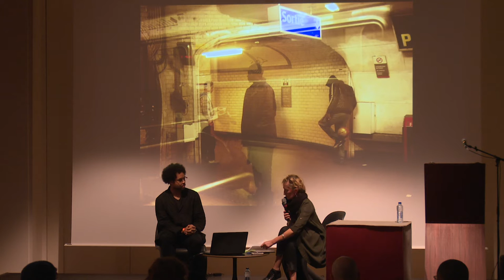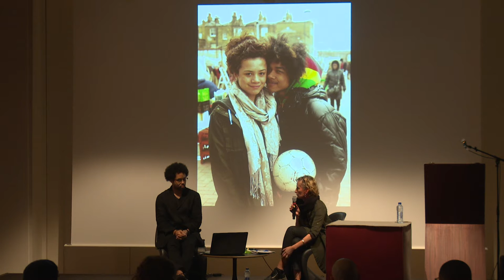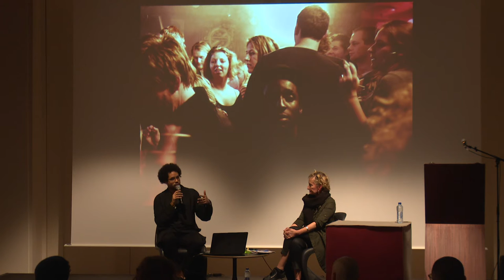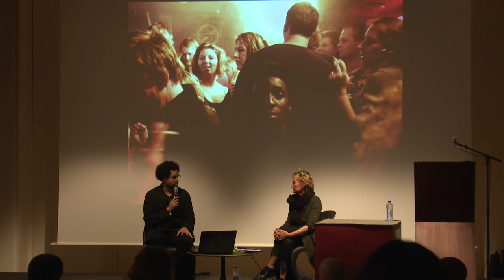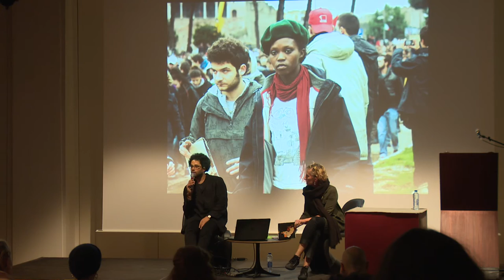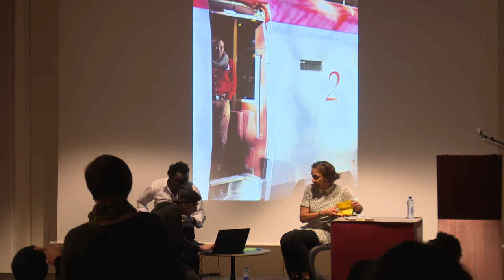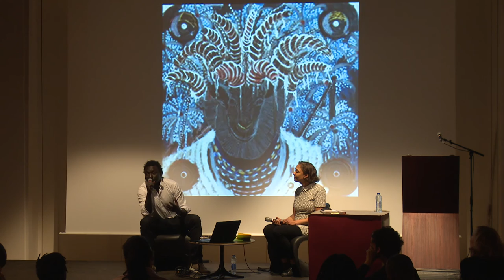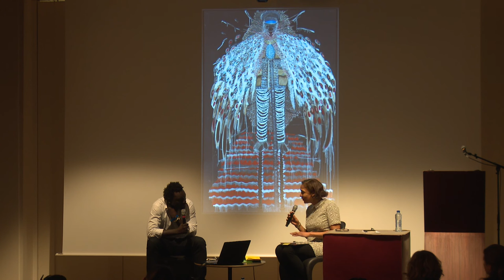Art Talk : Johny Pitts & Omar Ba | Afropolitan Festival 2017 | Live Talk | BOZAR